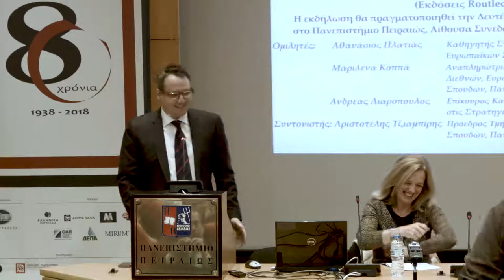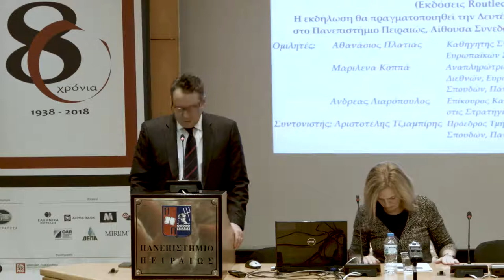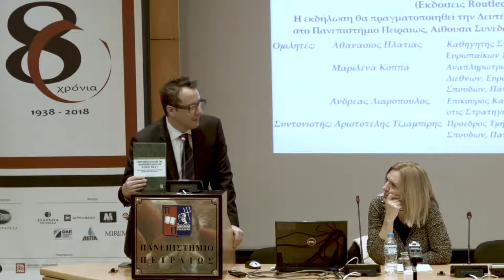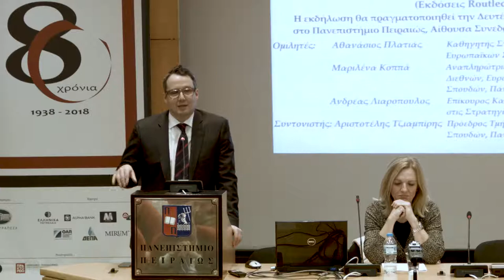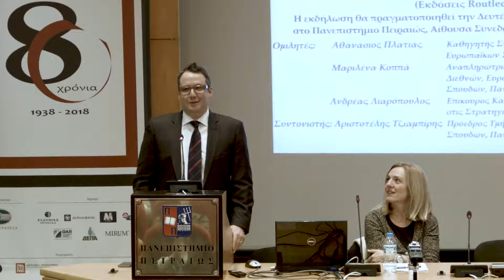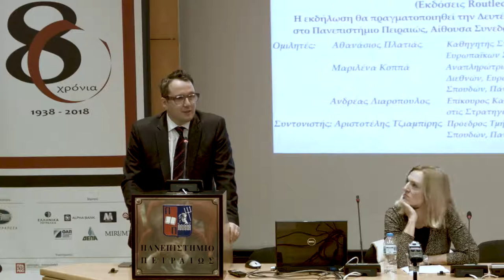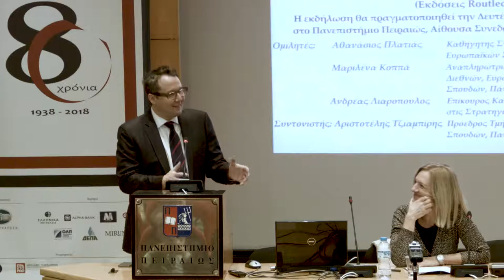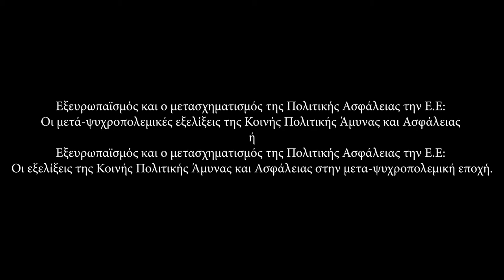Europeanisation and the Transformation of EU Security Policy (Routledge, 2018)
Book Presentation:

"Europeanization and the Transformation of the EU Security Policy Post-Cold War Developments in the Common Security and Defence Policy " (Routledge, 2018)

The event took place on Monday 3 December 2018 at 16.00,
University of Piraeus, Conference Room(M. Karaoli & A. Demetriou 80).

Speakers:
Athanasios Platias   (Strategic Studies Professor, University of Piraeus)
Marilena Koppa  (Associate Professor in International, European and Regional Studies, Panteion University, T. MEP.)
Andreas Liaropoulos    (Assistant Professor in International Relations and Strategic Studies, University of Piraeus)
Coordinator:  Aristotle Tziampiris (President of the Department of International and European Studies, University of Piraeus, Professor)